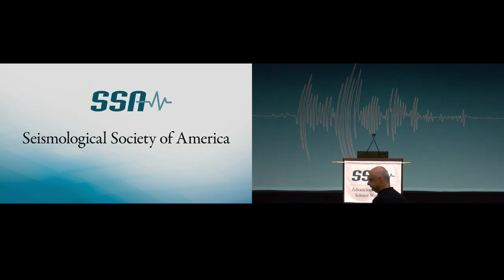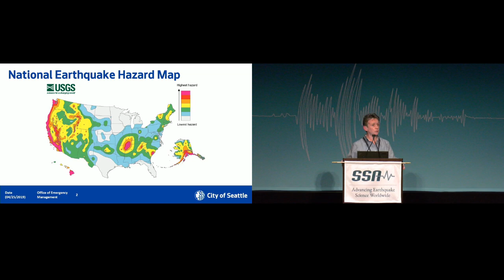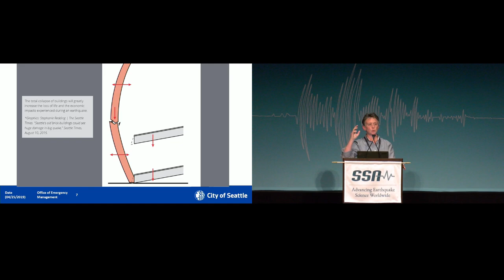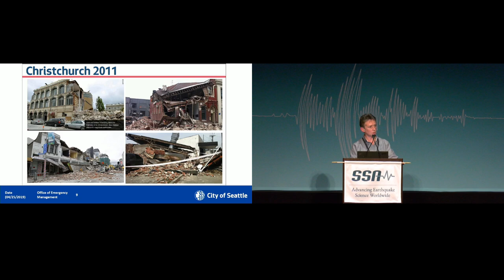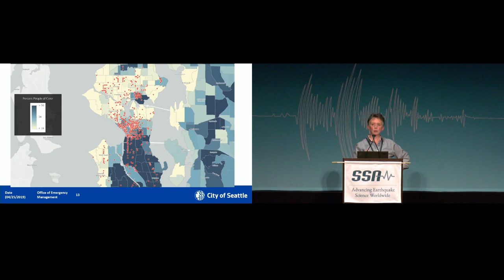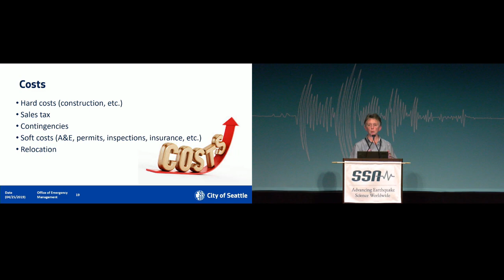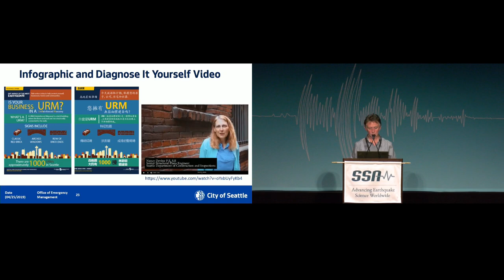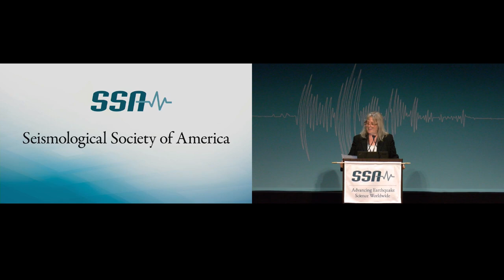SSA 2019: Public Policy Luncheon with Barb Graff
Barb Graff, director of the Seattle Office of Emergency Management, discusses "Seismic Retrofit of Unreinforced Masonry Buildings" and the state of Seattle’s earthquake readiness at the April 25, 2019 Public Policy Luncheon at the SSA 2019 Annual Meeting.